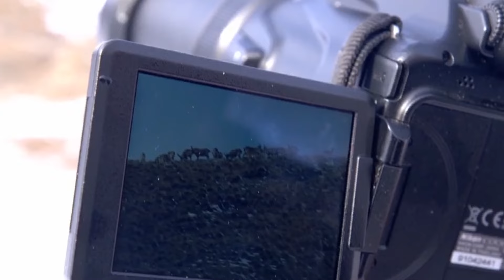საქართველოში პირველად ტყეების ეროვნული აღრიცხვა მოხდა